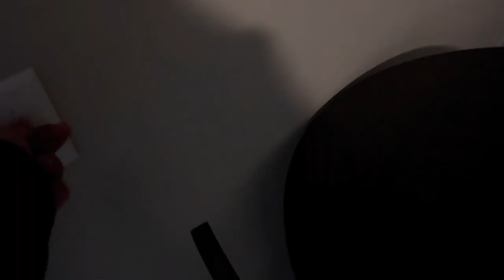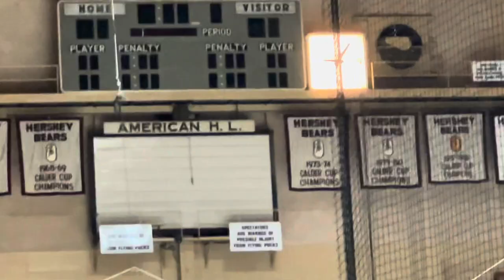DAY 1/2 AT THE TPD CAMP CLINICS IN HERSHEY…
Today was day 1/2 at the TPD development camp at the Hersheypark Arena, where I’ll be playing this season!